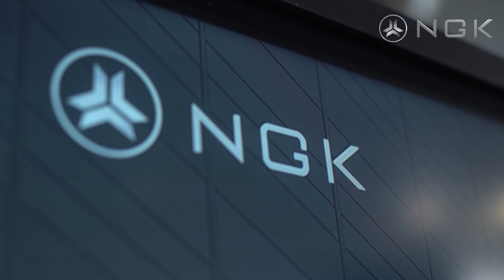NGK's roadshow in Silicon Valley